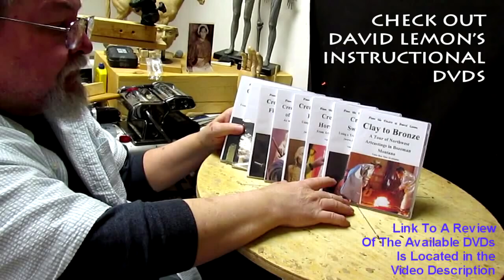The Coloring of the Bronze UNCONQUERED